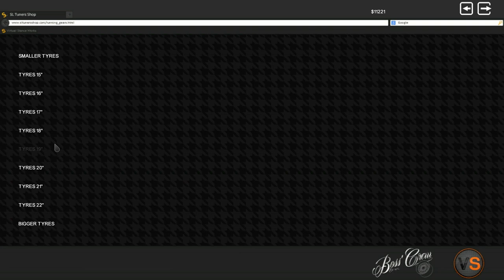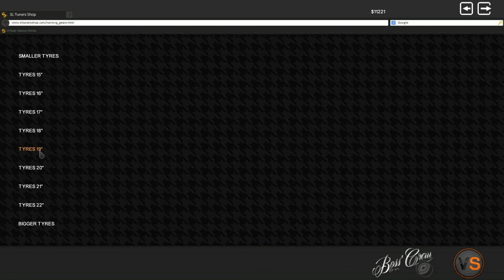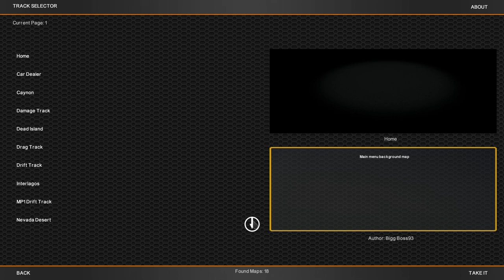relaxed street racing - Street Legal Racing Redline S7 - EP19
►this is the beginning of the end boys.

►STEAM GROUP IS LIVE, JOIN UP!